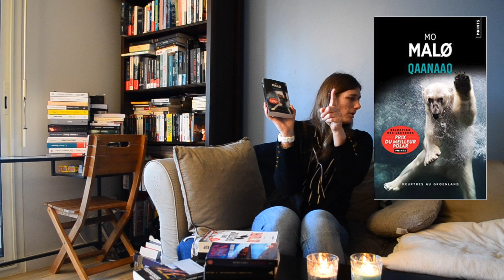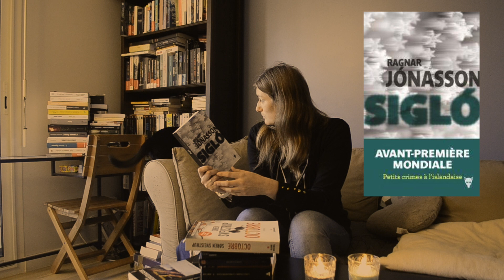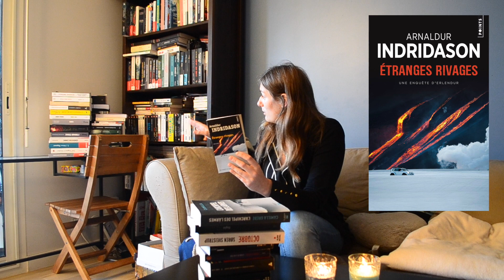Le polar nordique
Aujourd'hui, je vous parle d'une sous-catégorie du roman policier, celle du polar nordique.
Connaissez-vous ce style? Avez-vous déjà lu des livres de ce genre littéraire?
Laurie

Pour découvrir
 mes chroniques complètes,